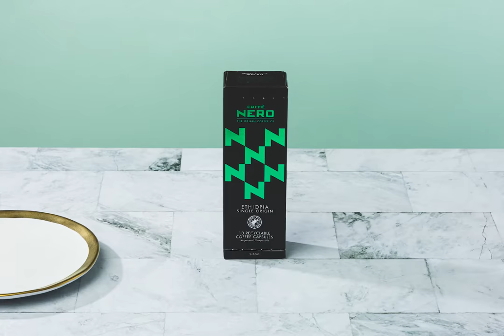Caffè Nero Morning | stop motion animation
New Recyclable, Nespresso® Compatible Coffee Capsules.
I intended to create a clean, commercial look with delicate elements.